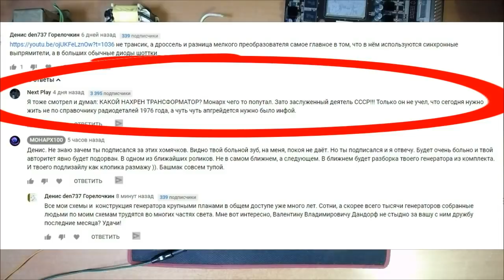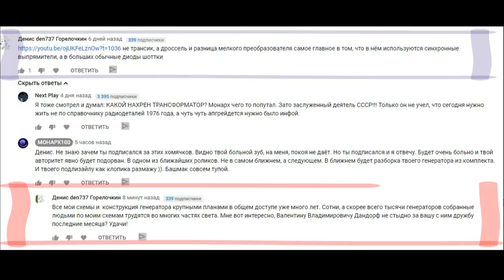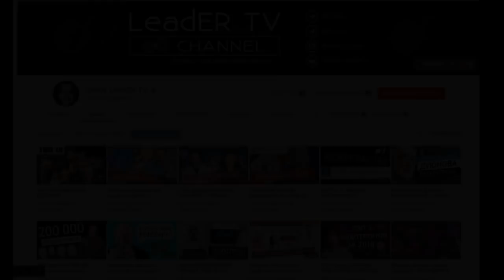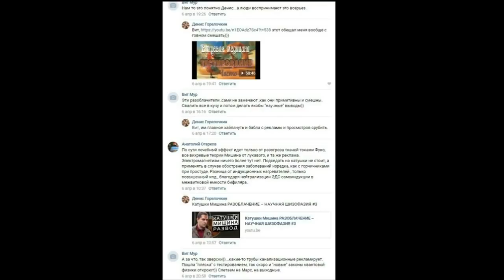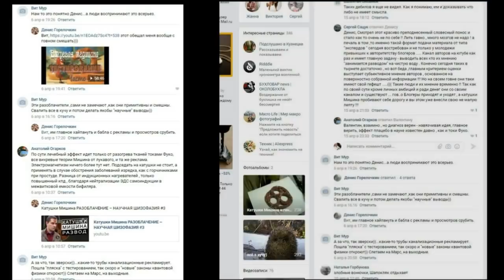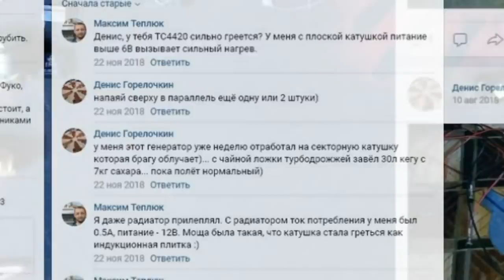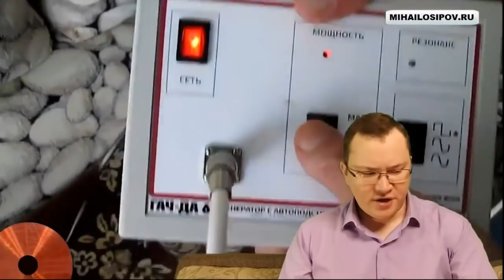Время, когда приходиться сделать выбор ответа. Вы знаете чем отличается трансформатор от дросселя?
К сожалению приходиться публиковать и такое. Поиск истины, где у каждого своё предназначение. Когда очередная лож и попытка нагадить кому либо, должна встретить достойный ответ.
Страничка в VK Dena:
Каналы в телеграмме:
Основная информация по каналу:
Удалённый ролик за 20.05.20, запрещённый к показу на ютубе:
Мне совершенно нет никакого интереса, кроме поиска истины и правды, вести канал на ютубе. И да. Кто будет мне кидать некие предъявы, что я кому-то что-то должен или обязан, тех просто пошлю нахер.